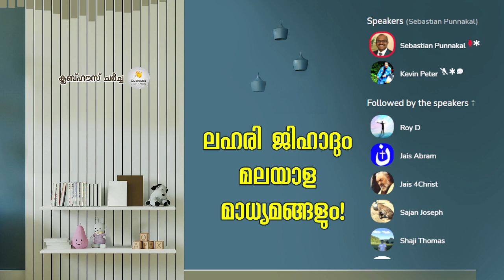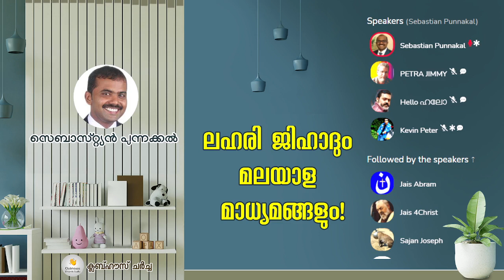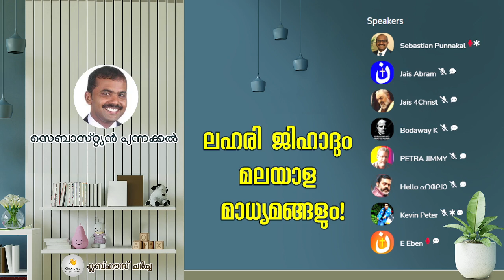ലഹരി ജിഹാദും മലയാള മാധ്യമങ്ങളും ! Part 1 Sebastian Punnakkal Philip | Kevin Peter